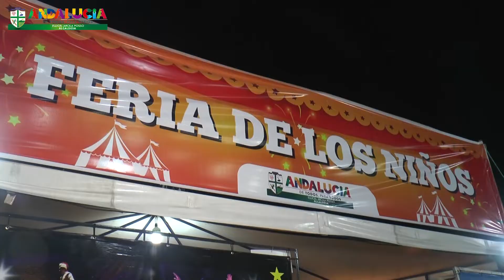FERIA DE LOS NIÑOS – FIESTAS DE ANDALUCÍA